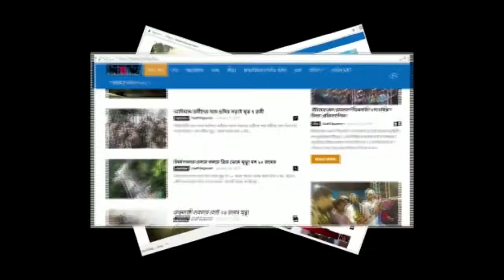এই বছর জেলায় ধান কেনার মাত্রা বাড়ছে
পশ্চিমবঙ্গ সরকার খাদ্য ও সরবরাহ বিভাগের উদ্যোগে ২০১৮ - ১৯ এর খারিফ মরসুমে ধান ক্রয়ের সার্ভিক আলোচনা সভা আজ অনূষ্ঠিত হল মুর্শিদাবাদের বহরমপুরের রবীন্দ্র সদনে। গতবার যে পদ্ধতিতে ধান কেনা হয়ে ছিল সেখানে ১০০ শতাংশ পরিপুরক করা যায়। এবার গতবারের তুলনায় ধান কেনা মাত্রা অনেক বৃদ্ধি পাবে। দম প্রায় ১৩ শতাংশ বৃদ্ধি পাচ্ছে। ২.৯ লক্ষ মেট্রিক টন ধান কেনা হবে এই বছর। এবং কৃষকদের অনেকটাই লাভ হবে বলে আশা করা যাচ্ছে। আজ জেলা শাসক পি উল্গা নাথান অনুষ্ঠানে উপস্থিত হয়ে বিস্তারিত জানায়। গতবারের মতন এই বছরও মহিলাদের স্বনির্ভর গোষ্টির মহিলারা এই কাজে অংশ নিচ্ছে।